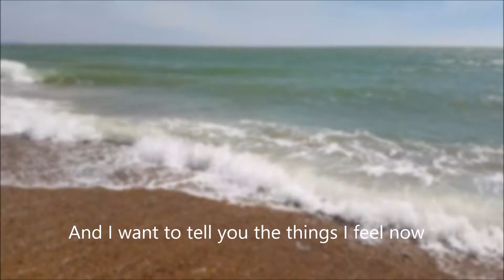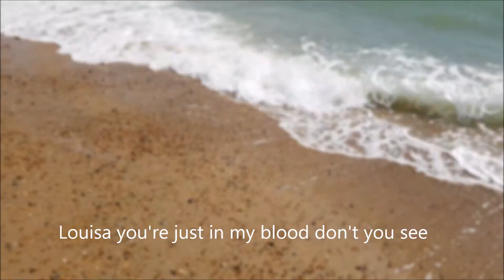Louisa's Song - Trevor Gear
The tale of a man who struggles to express his emotions and feeling for the lady he loves.